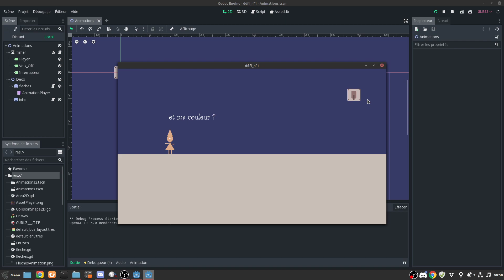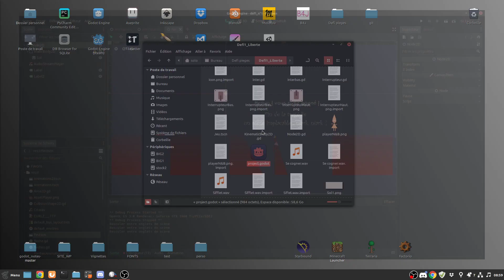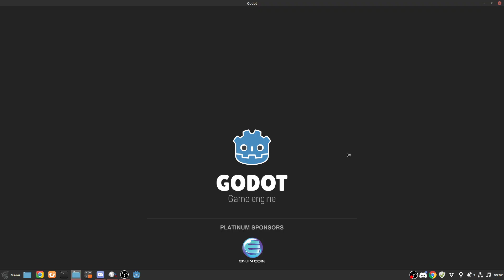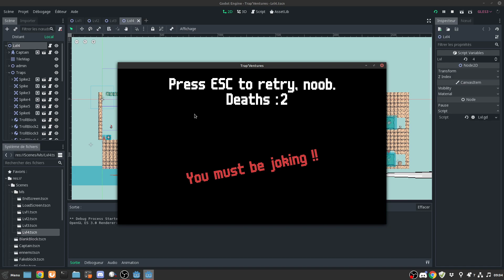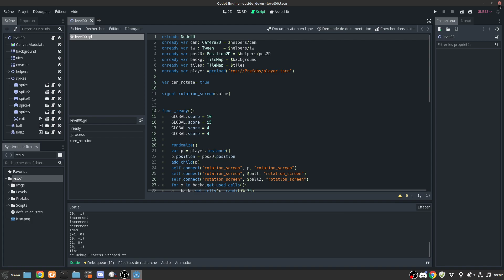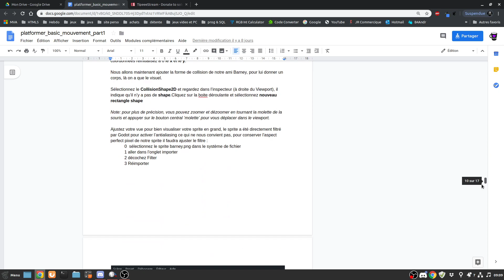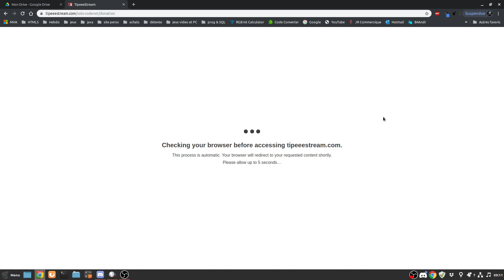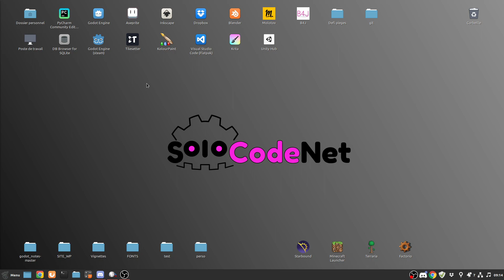🏆 Vlog Défi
twitter : @CodenetSolo hello les amis c'est solo ! on crée des jeux avec Godot engine si vous voulez prolonger la discussion n'hésitez pas à nous rejoindre sur le discord solo_code :